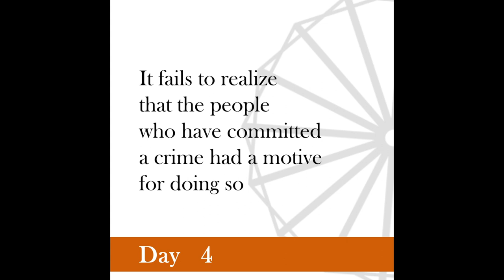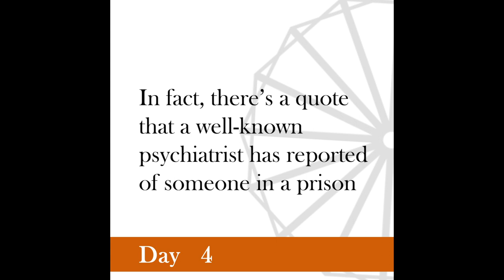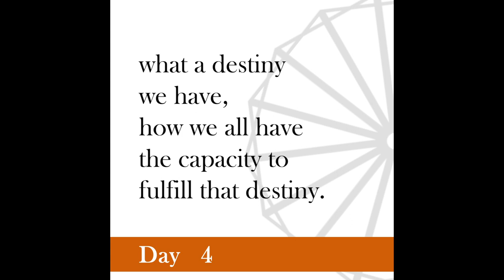Nonviolence Daily | Day 4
No one commits crime for the fun of it.
 -Gandhi November 2, 1947.